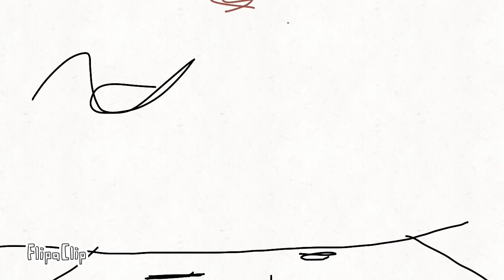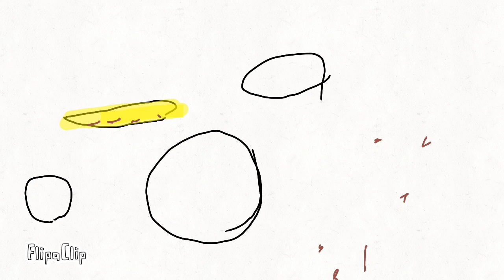ghost town star Rider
short anime music video